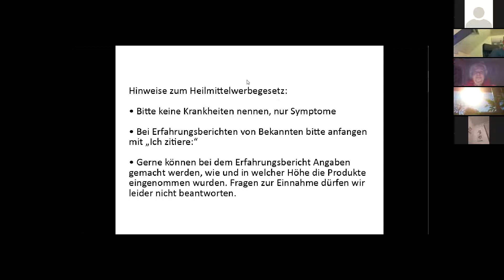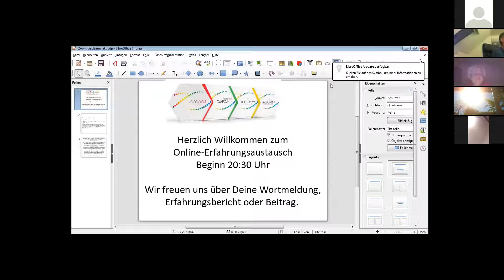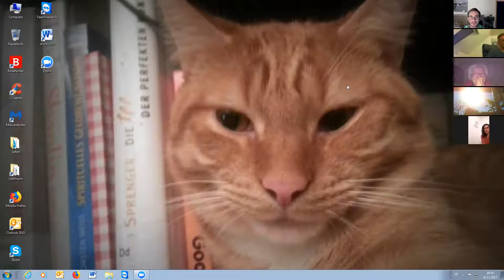Erfahrungsaustausch zu Laminine & Co vom 22.11.17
Anwender und Interessenten der Produkte der Firma LifePharm tauschen sich live aus.